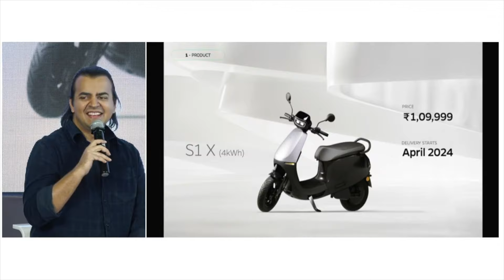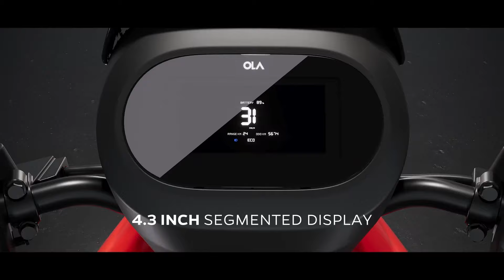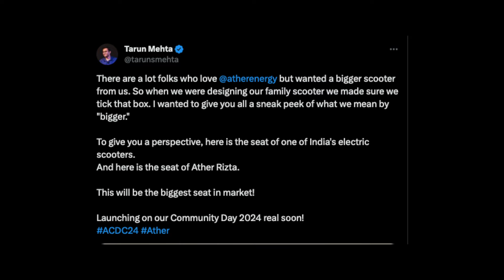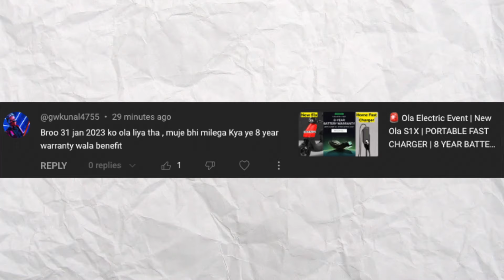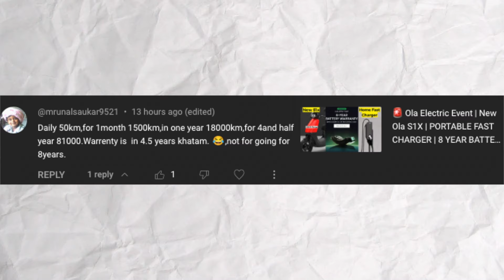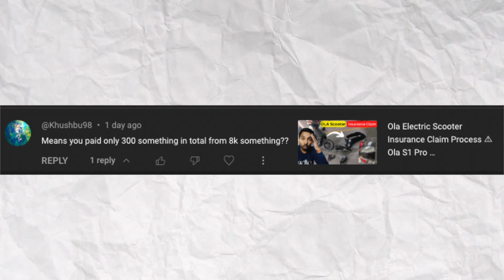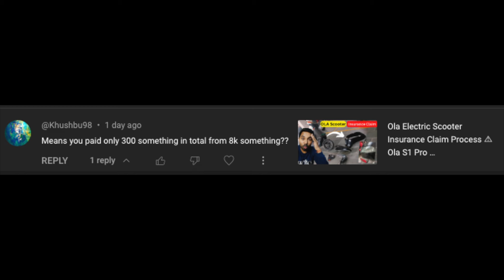NEW OLA S1X Rs. 1,09,999 🔥 ATHER RIZTA | SIMPLE ONE DELIVERY | AMPERE NXG | EV SUNDAY EPISODE 73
namskar dosto aaj ki is video mein humne aapko ather, ola electric, tvs, amapere, jaise companies ki kuch latest ev news di hai

Video Highlight
0:00 - intro
0:14 - EV News
04:11 - SAWAL JAWAB

My Gear

Ola S1 Pro Screen Guard
Ola S1 Charging Cap
Floor Board
Boot Matt
Probike Gloves

My Gadgets

Mic 1
Mic 2

MacBook Pro M2
LG WideScreen

Side Lamp
Main Light

Mobile Stand
Laptop Stand